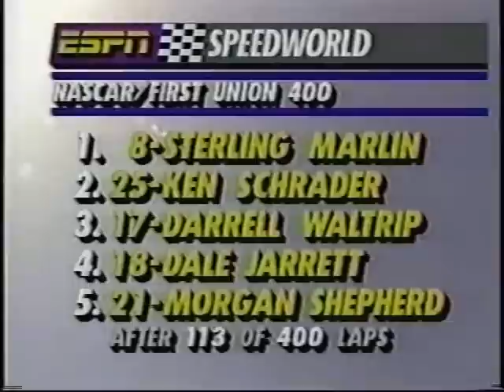1993 First Union 400 - PART 6/15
Dale Earnhardt is having some big time handling problems here as we get to the first round of green flag stops just past the one quarter mark of the 1993 First Union 400.